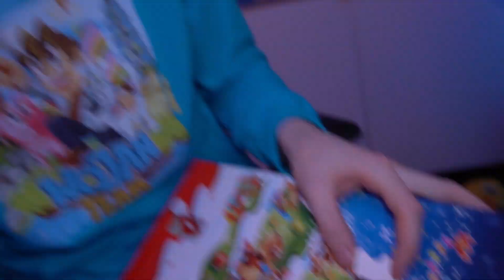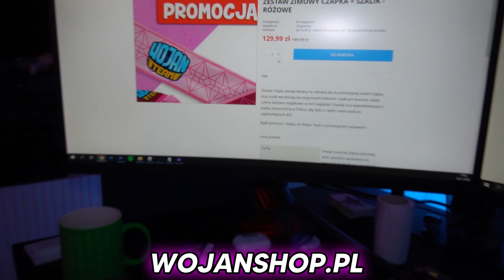ŚWIĄTECZNE ZAKUPY Z NAMI ☃️❤️ VLOGMAS #2